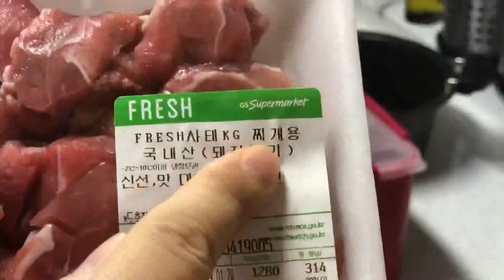문화창조] 맛있는 김치찌개👍-대파,참치액,돼지고기,설탕,소금,정성?👨‍🍳😅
맛있는 김치찌개👍-대파,참치액,돼지고기,설탕,소금,정성?👨‍🍳😅